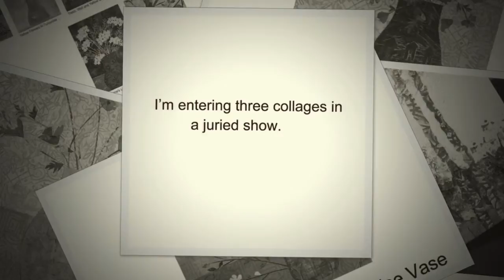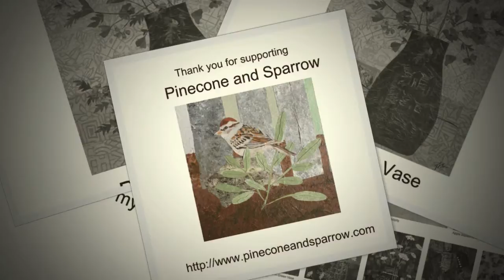4:9:2016 Pinecone and Sparrow Art Week in Review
Art week in review: layered paper collage; art journaling; works in progress.